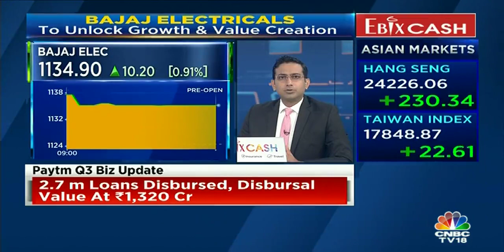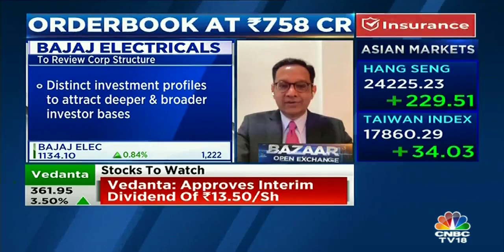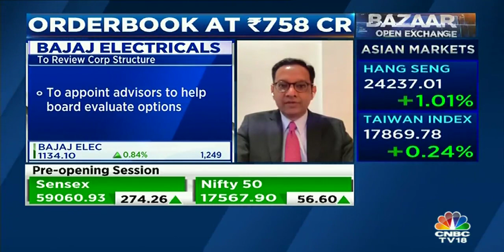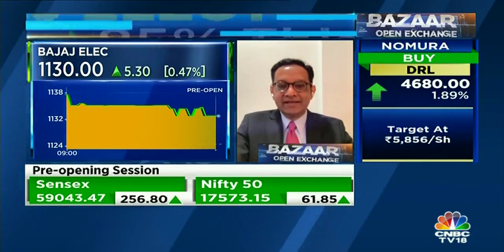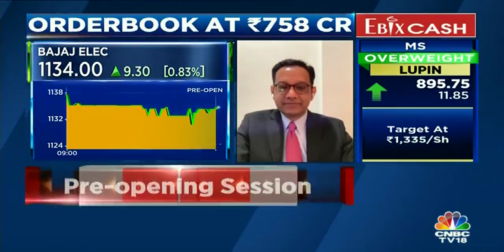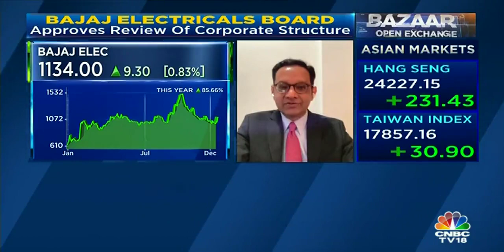Bajaj Electricals Ltd. Board approves review of its corporate structure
The Board of Bajaj Electricals Limited has recently approved review of its corporate structure in order to unlock growth and value creation. This allows the company to create separate entities for Consumer Business and Power Infrastructure Business. Join the Executive Director – Mr. Anuj Poddar as he shares views on the rationale and how this could impact the business.